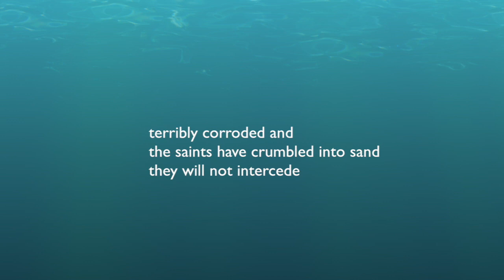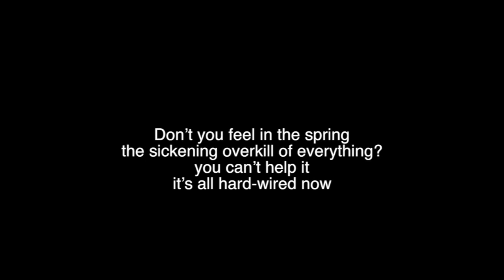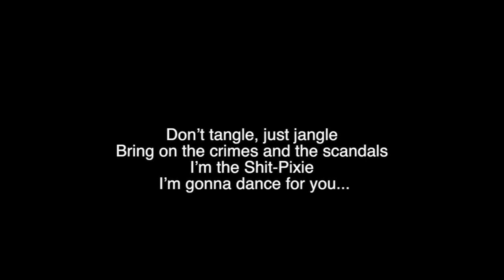Barry Andrews - Contaminated Pop